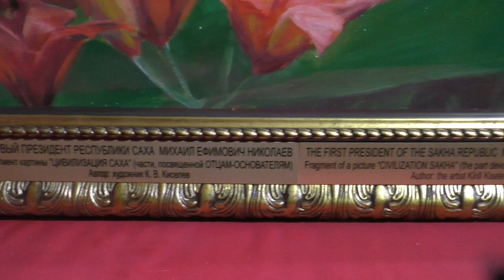Якутия Саха. Портрет Михаил Ефимович Николаев, говорит художник Кирилл Киселев об учителе и друге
На портрете изображен Первый Президент Якутии Мизаил Ефимович Николаев, автор портрета - художник Кирилл Валентинович Киселев более подробно на сайте художника ARTKIRILL.RU